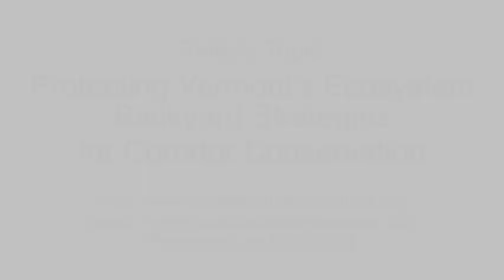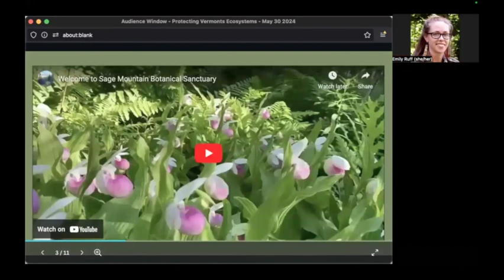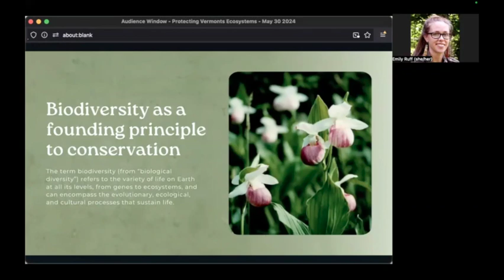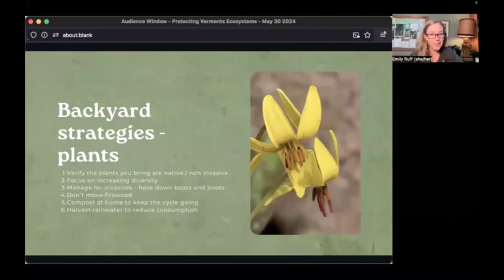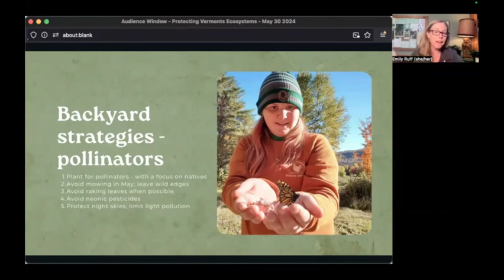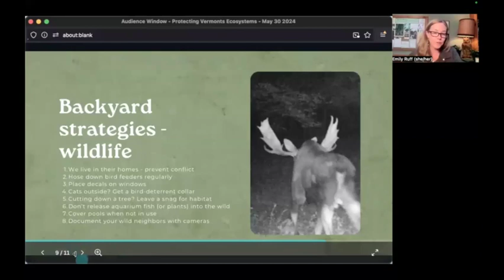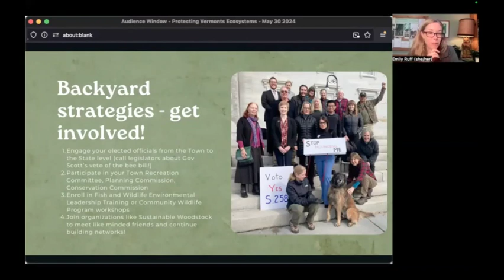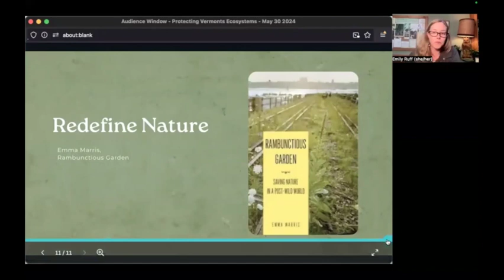Sustainable Woodstock: Backyard Strategies for Corridor Conservation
We joined Emily Ruff of Sage Mountain Botanical Sanctuary for a conversation about backyard strategies for corridor conservation. Emily shared stories from the Sanctuary in the Orange Uplands and the work to protect an 80,000 acre high priority wildlife corridor, sensitive watershed, and rare plant communities. Through these examples, she highlights ways each of us - whether stewarding a forest or a small backyard - can implement strategies that support the protection of greater corridor ecosystems.